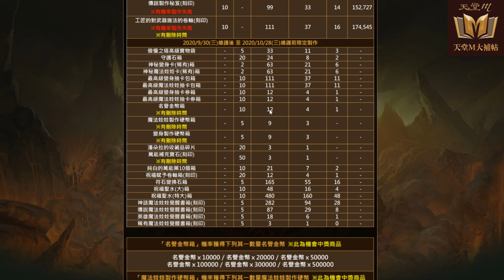【天堂M】【帶你開吉EP.22】大量名譽幣箱禮包，這次千萬別錯過！存起來未來用到機會還很多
這次台版販售的 秋夜特別組合包 直接給 5個名譽幣箱，對於想要買紅技的人來說，CP值可說相當高，名譽幣的用途未來還會越來越多. 這次禮包該不該買？帶你開吉帶你開蕊！帶你開吉

藍鑽禮包特價優惠中，LINE 搜尋「@dmshop」加好友或點下面連結加入。

2020年變身/娃娃上電視榜
10/13：狂暴將軍(紅)
10/07：紅娃(巴風特)
09/01：警衛(弓)
08/19：荊棘公主艾薇
08/06：肯恩反王、格立特(弓)、巫妖
07/29：[日]忍者
07/11：宙斯
06/27：海露拜
06/26：[日]騎士范德
06/24：丹特斯
06/24：紅娃(巴風特)
06/17：警衛(紅)(矛)
06/02：特羅斯
06/02：天上騎士
06/02：刺客首領(紅)
05/19：幻象眼魔
05/9：反王肯恩
04/29：暗黑騎士莉爾利